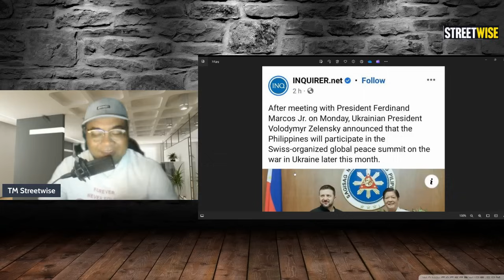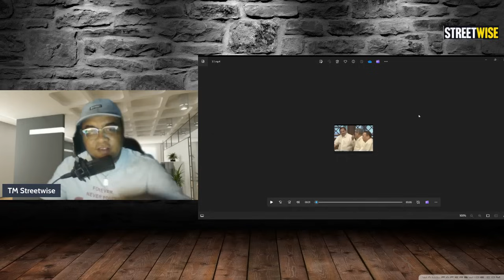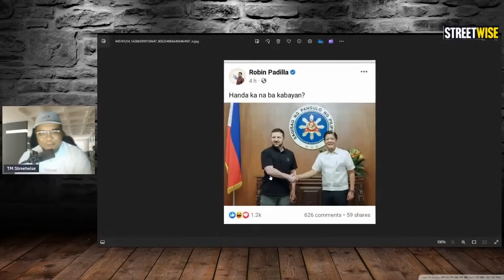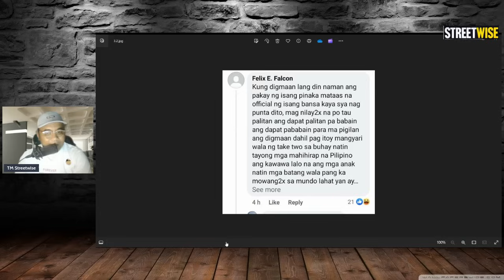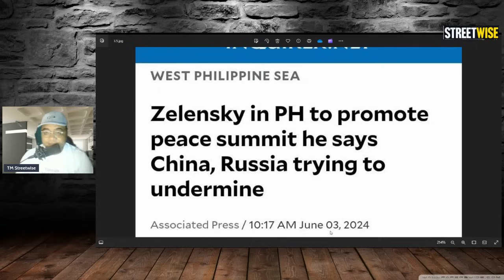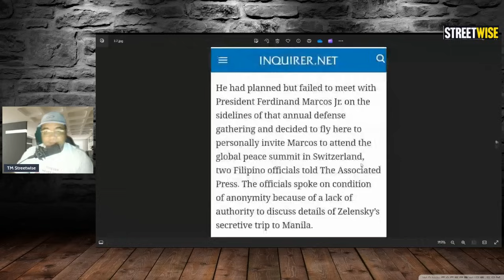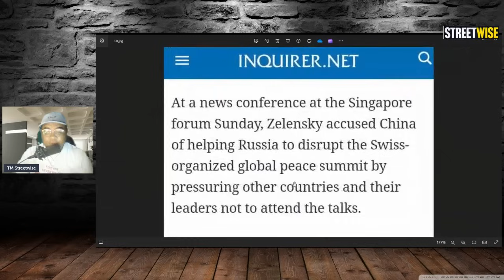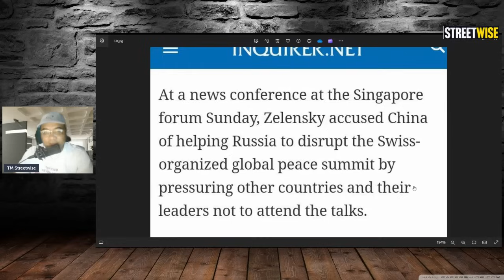B0B0 TALAGA ROBIN, PAG PUNTA NI ZEKENSKY SA PINAS, HUDYAT NA NG GYERA